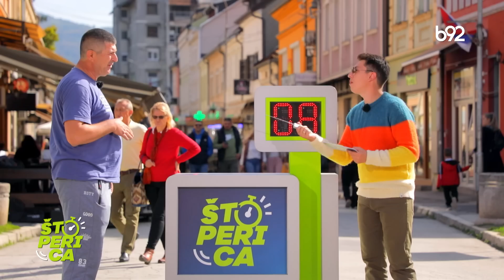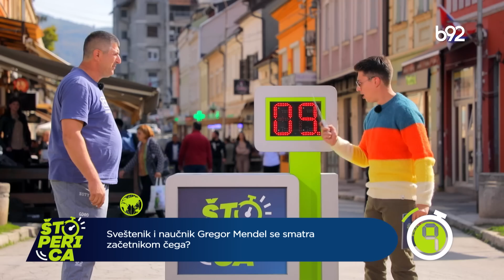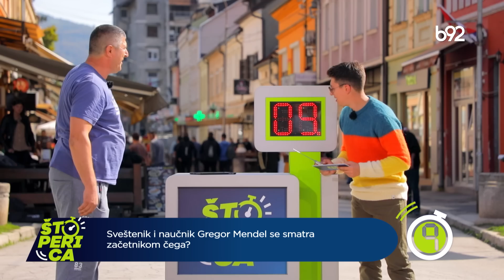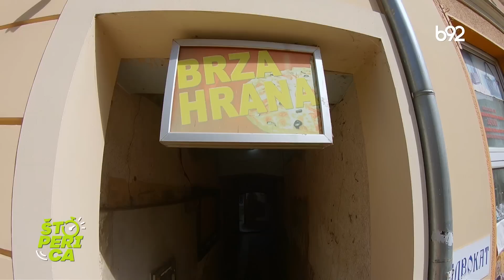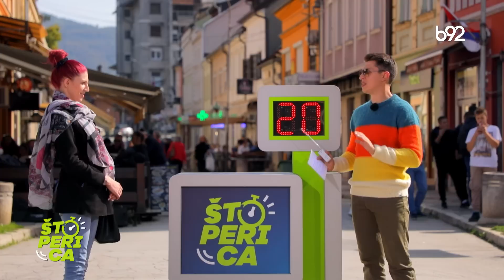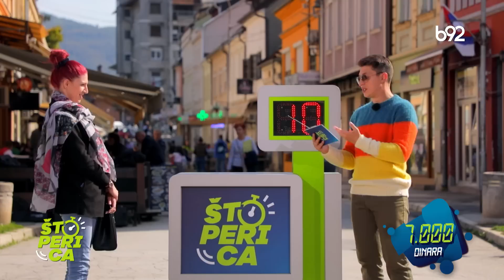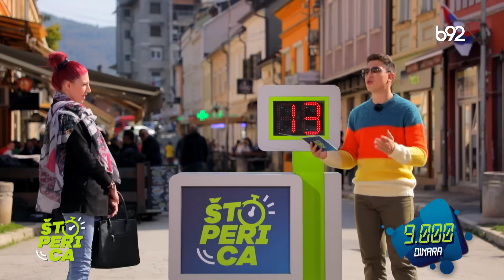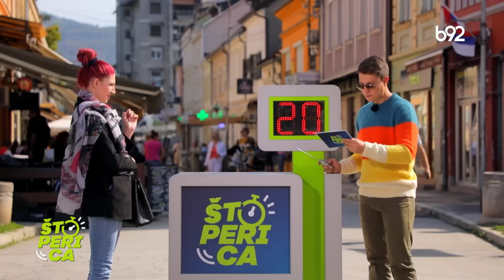Štoperica - Ivanjica (25.10.2022.)